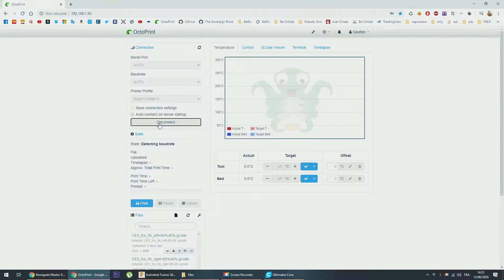DIY - 3D printed fin for wakesurf board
Hi, this project is inpired by "Leo knapp" big thanks to him

I changed the proportions to adapt this surfboard fin to a wakesurf board that is smaller.
The result is a fin of 9 cm high (3.5"), 13,6 cm long (5") and 5mm thickness fin.

Why 5mm ? Because the FCS required fins with a plug sytem with 6-7mm thick, so you can fiber glasse the 3d print both side and end up with a 6-7mm thick fin, strong as hell !